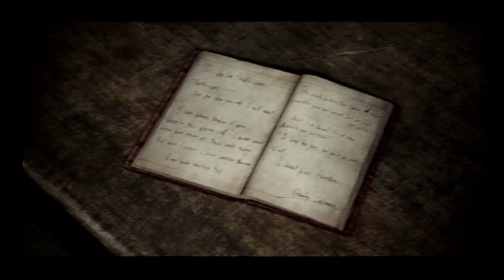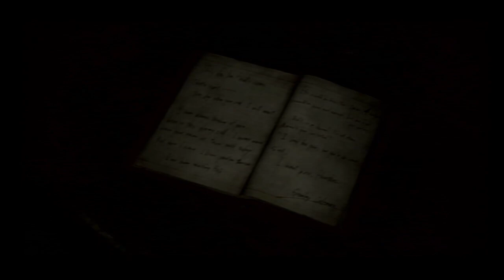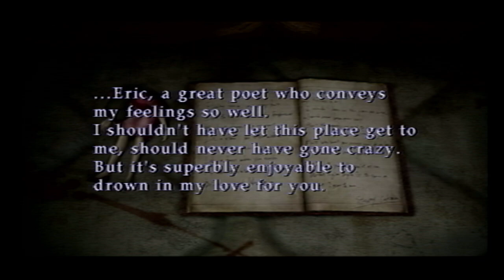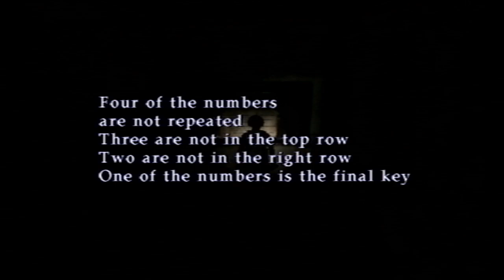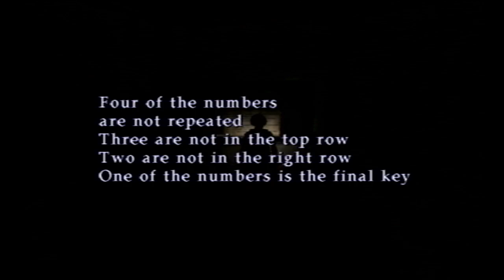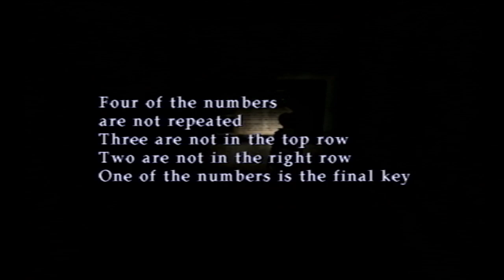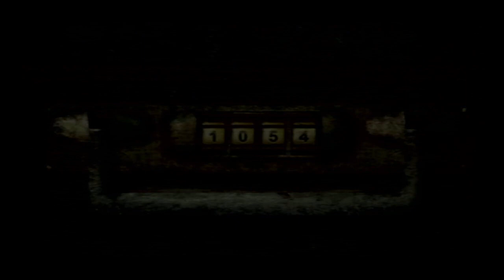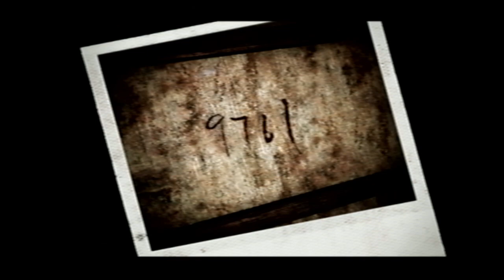Silent Hill 3 #4 | silenting the hill